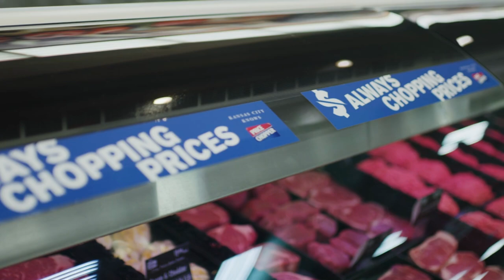St. Michael runs past Hogan Prep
Guardians move to 5-2 with win over Rams